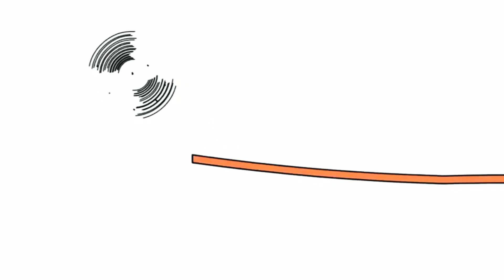10 травня 2019 р.